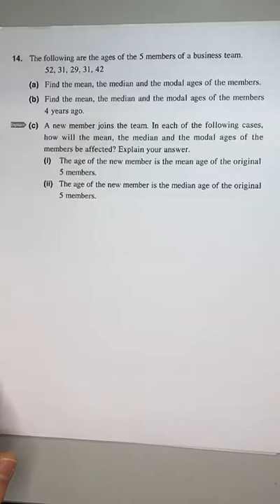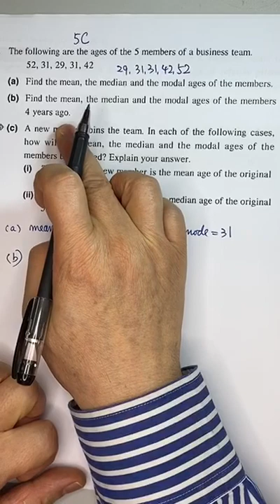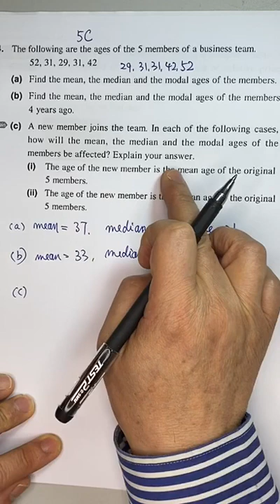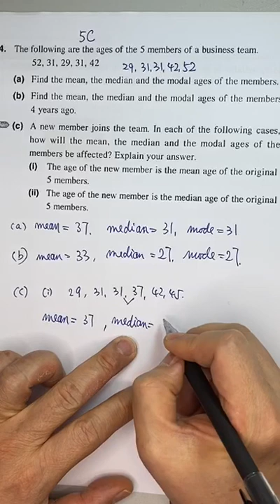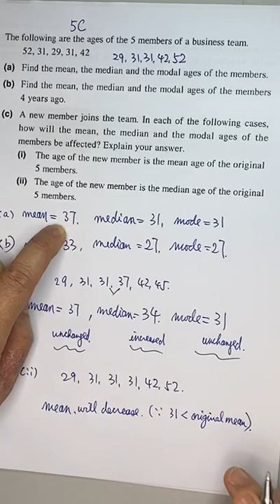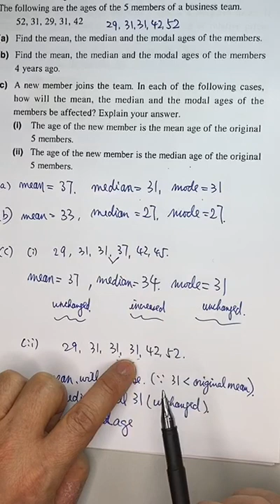YWK F3 Ch5 Measure of Central Tendency Exercise 5C no.14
Ch5 Measure of Central Tendency Exercise 5C no.14